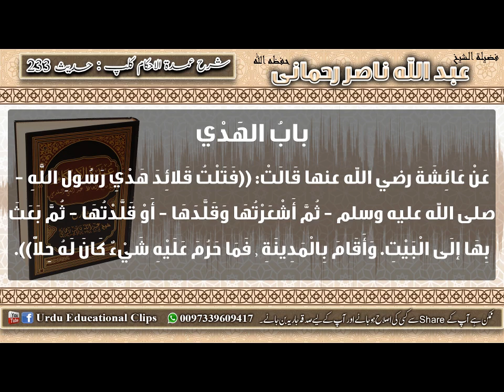233 Umdat ul Ahkam Kitab Al Hajj Qurbani ke umoor